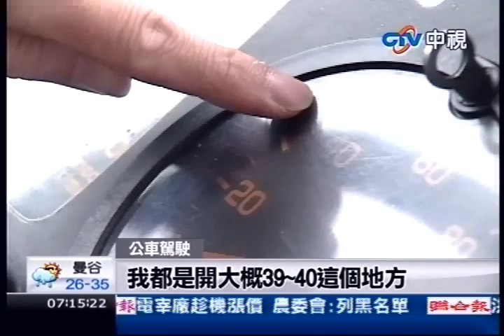中視新聞》快遲到罵公車司機 飆三字經強逼開快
中視新聞》遇到這樣的離譜乘客真讓人傻眼！新莊有一名中年男子日前清晨6點多左右搭公車通勤上班，疑似不滿公車司機開太慢，直接在車上開罵，三字經五字經全說出口，就要司機超速開，離譜行徑被其它乘客拍下po網，成了最壞示範。